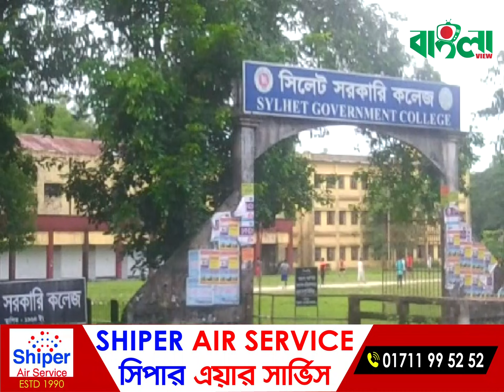জীবনের নিরাপত্তা চেয়ে রঞ্জিত সরকারের জিডি ।। Ranjit Sarkar ।। ‍Sylhet News ।। Banglaviewtv